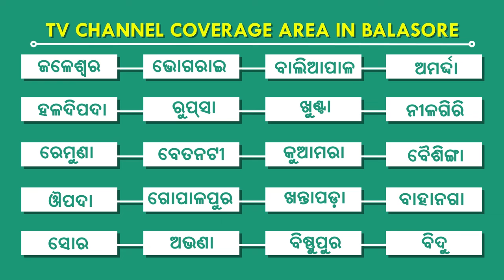Celebration surgical strike anniversary, Nilgiri, Bls.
The chief guest in celebration was the former MLA Nilgiri Shri Pratap Chandra Sarangi, On this occasion, some ex Defense Service Men were invited and they were awarded the prize.
On this occasion, many women and men of Nilgiris area came and  celebration was celebrated in a pompous way.